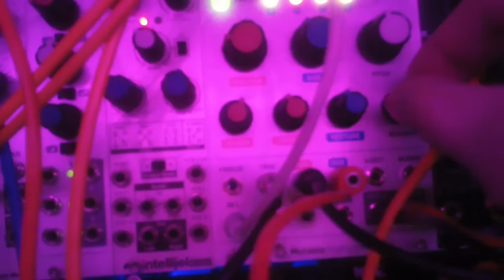music thing modular radio music classic